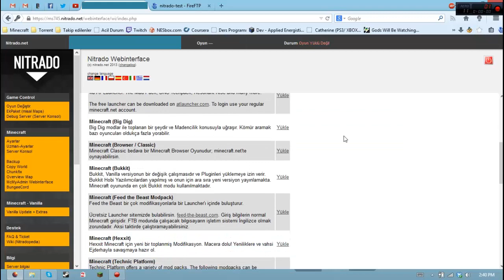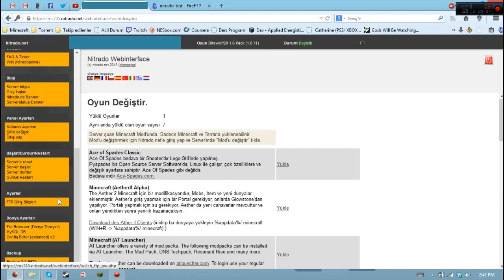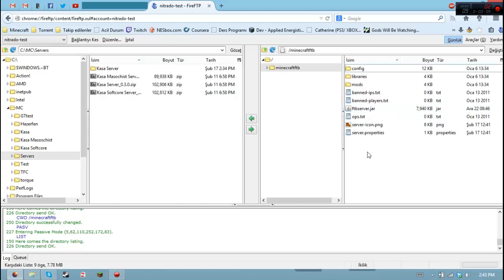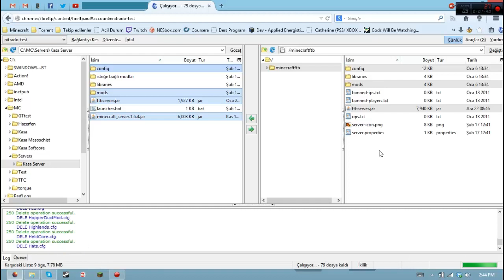Nitrado Serverlarına K.A.S.A. Kurmak